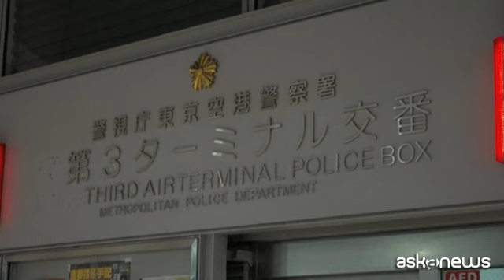Tokyo2020, Cio: atleta bielorussa protetta dalla polizia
Tokyo, 2 ago. (askanews) - Krystsina Tsimanouskaya è sotto la protezione della polizia giapponese, l'atleta bielorussa ha accusato le autorità del suo paese di aver tentato di rimpatriarla con la forza e ha chiesto asilo politico. La velocista avrebbe dovuto competere nei 200 metri femminili di atletica, ma si è rivolta alla polizia ad Haneda chiedendo di aiutarla a non essere imbarcata in un aereo di ritorno verso casa, dopo aver criticato funzionari della delegazione bielorussa. Nei giorni scorsi aveva denunciato attraverso i social media negligenze da parte dei tecnici bielorussi, ma non solo.
"Chiedo aiuto al Comitato Olimpico Internazionale, mi stanno facendo pressioni e stanno cercando di farmi uscire dal paese senza il mio consenso, quindi chiedo al Cio di intervenire in questa vicenda" ha detto Krystsina Tsimanouskaya in un video messaggio.
Nel quotidiano briefing del Comitato internazionale olimpico, il portavoce Mark Adams ha preso posizione.
"Il Cio ha parlato con la valorosa atleta Tsimanouskaya direttamente la scorsa notte. Lei stava con le autorità aeroportuali all'aeroporto di Haneda, era accompagnata da membri dello staff di Tokyo 2020 e si sentiva al sicuro. Ha trascorso in tranquillità la notte presso l'Airport Hotel. Il Cio continuerà a parlare con lei e con le autorità giapponesi per determinare i prossimi passi da intraprendere nei prossimi giorni". Anche la Commissione diritti umani è coinvolta nella vicenda.
L'atleta bielorussa intende chiedere asilo politico in Germania o Austria, ma ha già ricevuto la disponibilità da parte della Polonia e della Repubblica Ceca ad accoglierla.
Per quanto riguarda l'accusa lanciata dall'atleta nei confronti della delegazione bielorussa di aver tentato di rapirla, Adams ha risposto: "Ha parlato con la polizia all'aeroporto. Se c'è un reato, se ne occuperà la polizia".